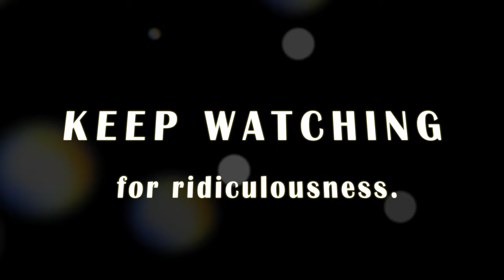June FountainPen Hits and Misses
A little peekie poo at my June. We'll talk pen acquisitions, currently inked, and hits and misses. I'll show you what a modern flex pen can be like, and I'll also show you some of my pens by Tailored Pen Co, Scriptorium, Pichevin, and London Pen Co.

All products used were purchased by me. 🤓

Rhodia Notebook
Diamine Eau De Nil
Monteverde Rose Noir

Inks I love & use:

Kong Girls

Timestamps:
0:00 -Intro
1:19 - Penquisitions
3:43 - Currently Inked
6:25 - Modern Flex
8:49 - Indie Pen Makers
13:37 - June Hits
17:22 - June Misses
21:14 - Wrap up
22:24 - Bloopers...😭